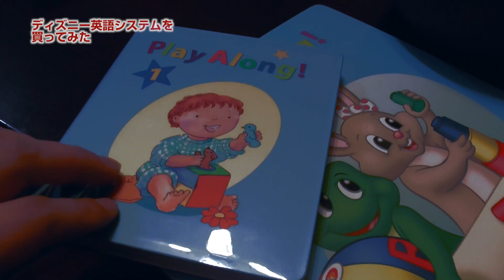DWE／ミッキーの英語システムを買ってみた！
0歳のうちから英語のある生活で育てたいを考え
ミッキーの英語システムDWE (Disney's World of English)を
買いました。

購入したセットは

プレイ・アロング
ストレート・プレイDVD
トークアロング・カードの3セット

無理なく楽しみながら
身につけて欲しいですねぇ〜